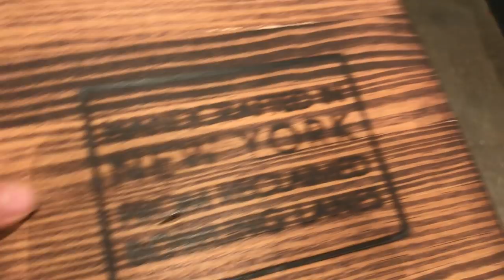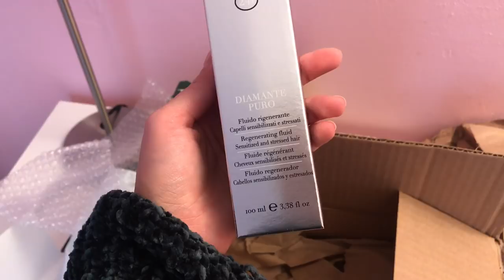GOING TO THE ST. LOUIS SHAKE SHACK // Katie Legate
I hope you all enjoyed this fun little vlog! I am hoping to start vlogging more again on the weekends since that is about the only time in my life that I actually do anything vlog worthy. Please leave your feedback and requests down below in the comments!

Common questions:

✌Are you in college? I graduated from UCM in May 2017!
✌ Do you have a job? Yes, I work at Pulse Fashion in STL.
Just kidding. I like potatoes.
✌ What Camera do you use? Canon T5i with 50 mm, 30 mm Lens & Kit Lens